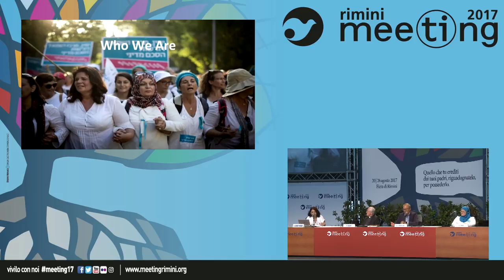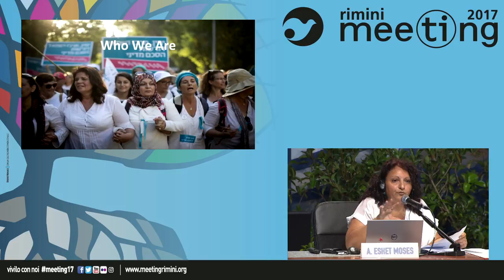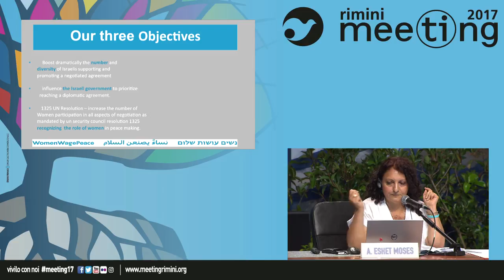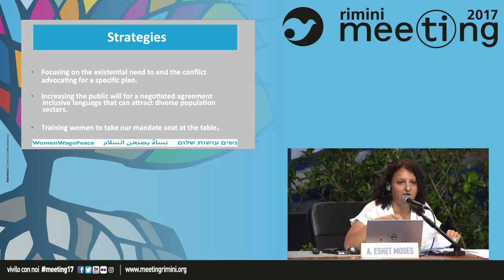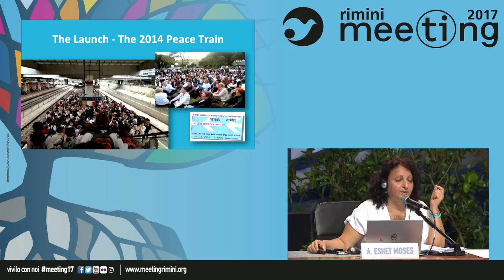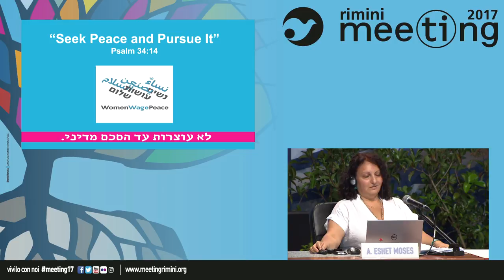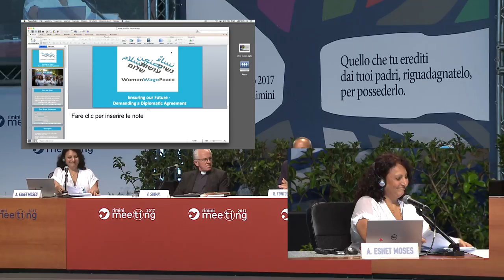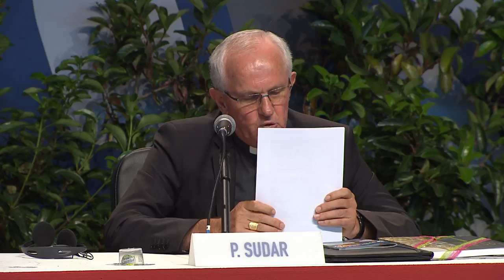Peace and Coexistence where it Seems Impossible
Participants: Ghadir Hani, Member of the Women Wage Peace Movement; Alisa Eshet Moses, Member of the Women Wage Peace Movement; His. Exc. Mons. Pero Sudar, Auxiliary Bishop of Sarajevo (Bosnia Herzegovina), Founder of Schools for Europe.

Introduced by Roberto Fontolan, Director of the International Center of Communion and Liberation.